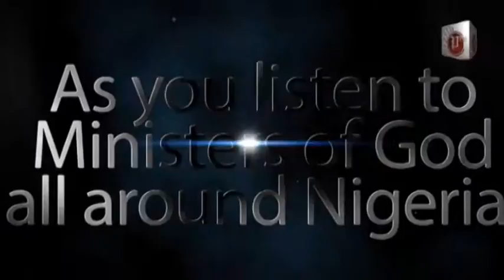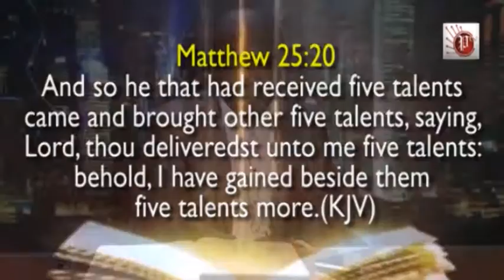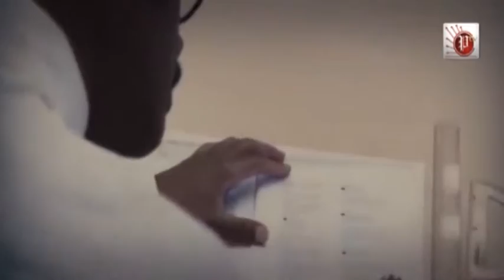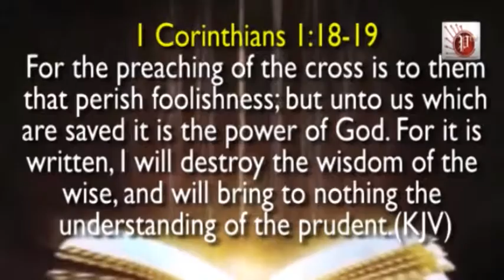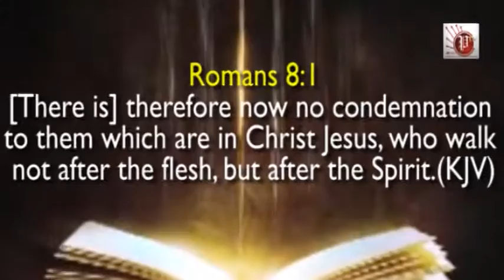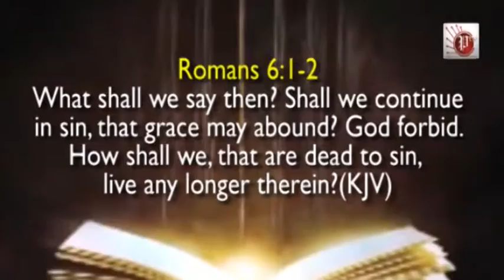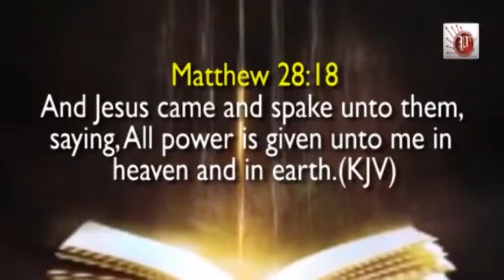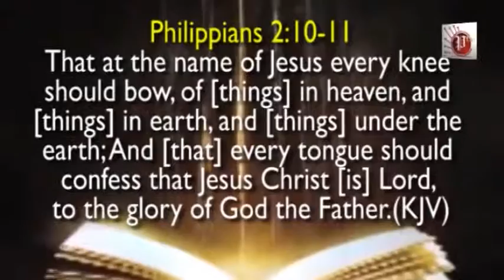PROCLAIM JESUS TV - 4TH EDITION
Our major God given mandate in Lifters PROCLAIM Media is to broadcast the gospel on a regular online television evangelism ministration tagged PROCLAIM.